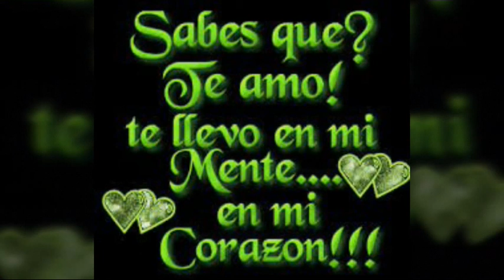internacional remolino la liebre